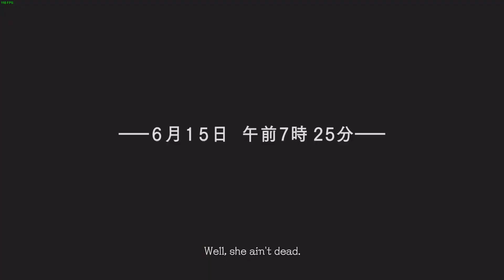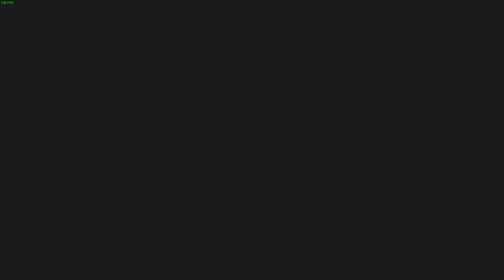DMC5 M06 NG+ Son of Sparda (no damage)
Mission 06: Steel Impact
Replayed this mission several times for fun.
(Second Playthrough recorded in September 2023)

Gear
 Gamepad: Logitech F710 Wireless
 Headphones: Beyerdynamic DT770 Pro 250 Ohm

Recorded
 Gameplay: PlayClaw 5 (Build 3709)
 Webcam: Logitec QuickCam E3500

Edited
 Audio & Video: DaVinci Resolve 18.6.2

Chapters:
00:00 Loading screen
00:24 Upgrades 1
01:17 Cutscenes 1
02:19 Boss (Gilgamesh) 1
06:36 Cutscenes 2
07:12 Boss (Gilgamesh) 2
08:12 Cutscenes 3
08:56 Score screen